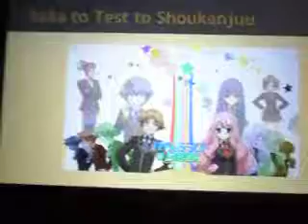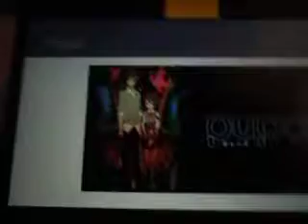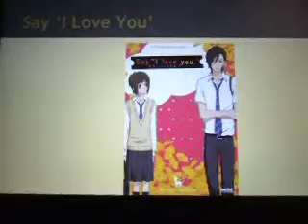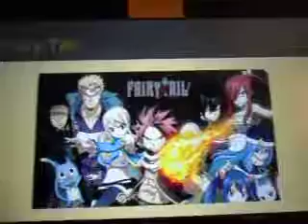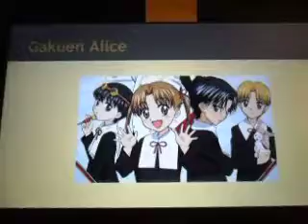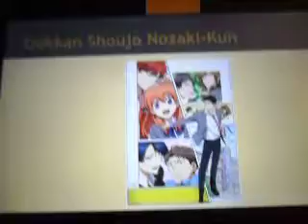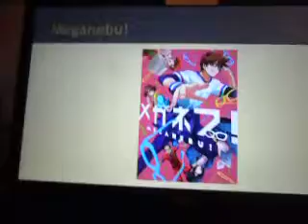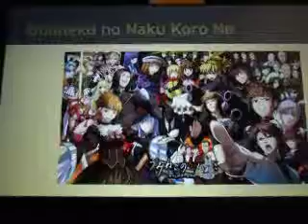Veterans vrs. Newbies [part 2]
hey if your new to the channel then why not start this list at part 1.